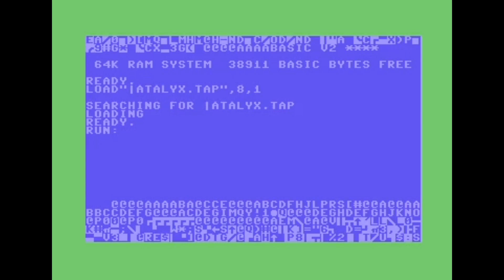Commodore 64 Tape Loader ZZap Mega Tape 25 ZZap 081 Batalyx 1992